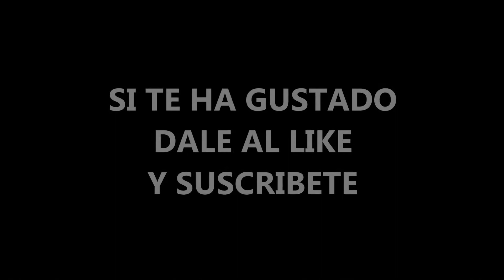DJI PHANTOM RACER | FPV TEST | RCLOKERS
Que pasa Lokers.
Por fin la prueba de velocidad. El vuelo ha sido íntegramente en angle mode, pero para lo que corre ya va bien. Cuando pierda el miedo a romperlo ya lo pondré manual. Además después de la prueba ya le he instalado la Gopro. En próximos vídeos HD!
Saludetes.